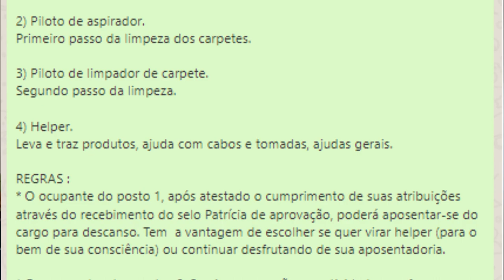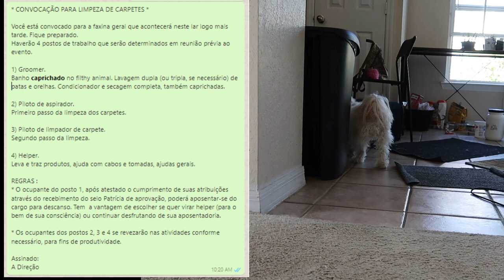VLOG Limpeza pesada no carpete de casa - em família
Aqui nos EUA é muito comum ter carpete por toda a casa e apesar de termos cuidado e passarmos aspirador seguidamente, não tem pessoa alérgica que não sinta os efeitos da poeira depois de um tempo. Era hora de uma boa limpeza pesada!
Pensamos em alugar um aparelho limpador de carpete, mas acabamos encontrando uma promoção muito boa na Black Friday e compramos. Agora, faltava a mão-de-obra. Hora de arregaçar as mangas e todo mundo trabalhar pra deixar o carpete limpinho!